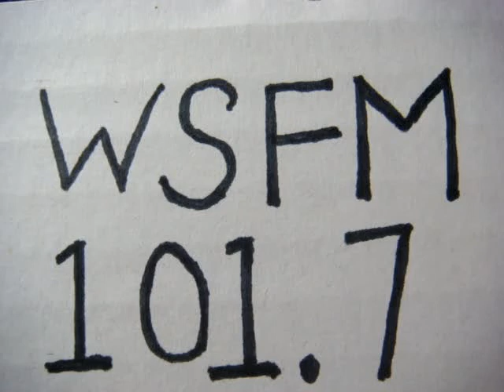No 1050 Your song with Richard Mercer. 13 November 2014